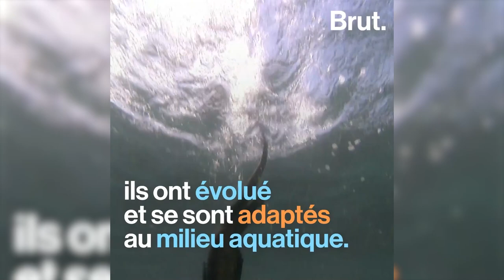Get Ready to Be Amazed: World's Largest Lizard Visits the Market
The largest lizard in the world to visit the market 🦎🦎🦎